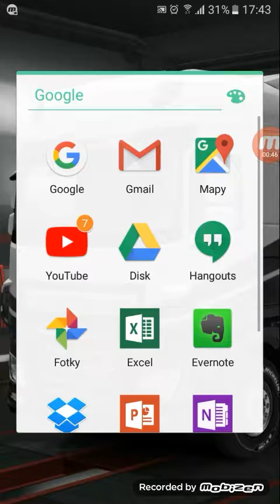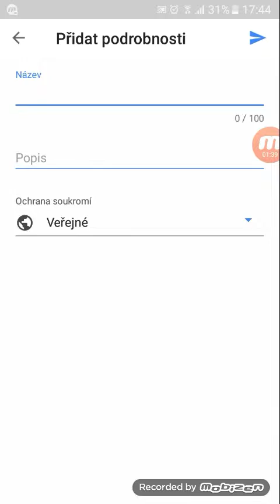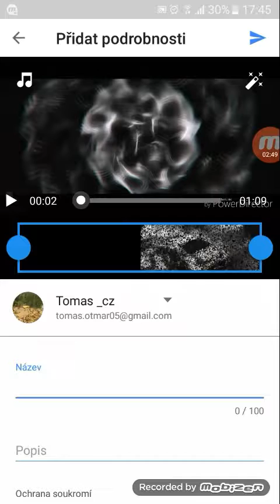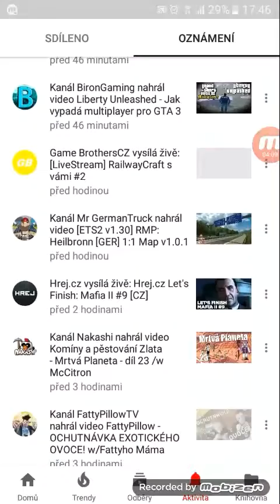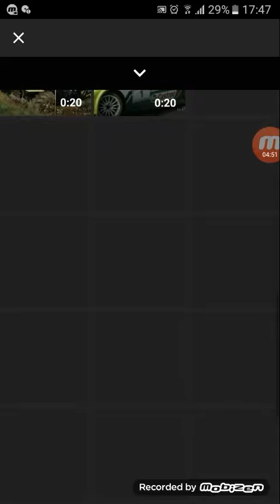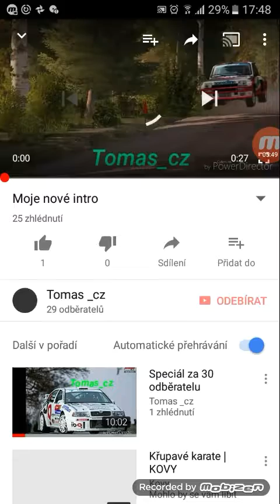Navod jak dat video nebo intro na youtube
Video pro začáteniky